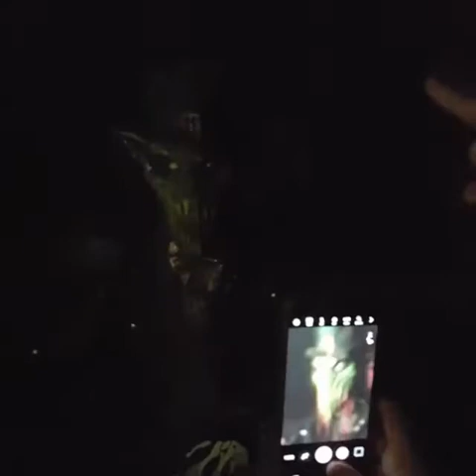Mushroomhead - Qwerty LIVE in Leprechaun Ball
The Cove 2017